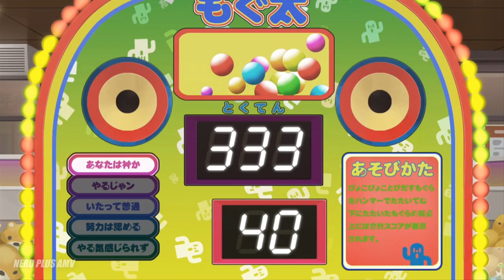Yosuga no Sora「AMV」- so sick of love anime sexy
「AMV」
√Anime Music Video 2021
√ Watch in HD.
 Anime:: Yosuga no Sora: In Solitude, Where We Are Least Alone.
Yosuga no Sora   Sky of Connection
 Music:: Sad Puppy x Rafael G feat Izabel - so sick of love

ANIMES YOU NEED TO WATCH:
Naruto
One Piece
Dragon Ball
Pokemon
Bleach
Boruto
Prison School
Owari no Seraph
Charlotte
Noragami
Tokyo Ghoul
Tokyo Ghoul
DanMachi
Fate Stay
One Punch Man
Fairy Tail
Re:Zero Kara Hajimeru Isekai Sekaitsu